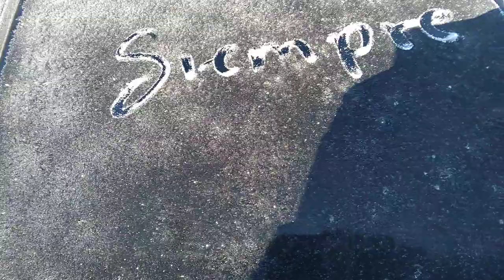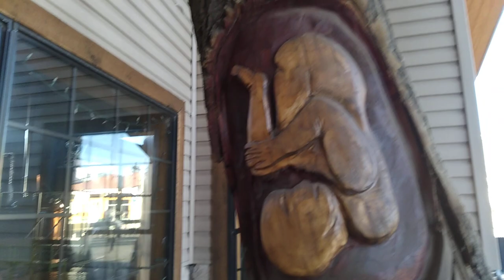Conociendo Creel, Bocoyna Chihuahua México